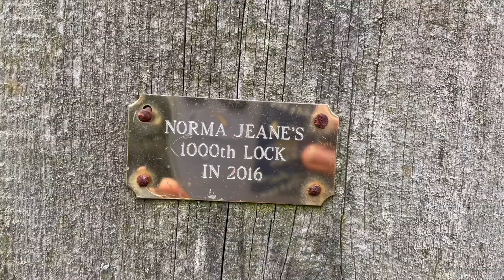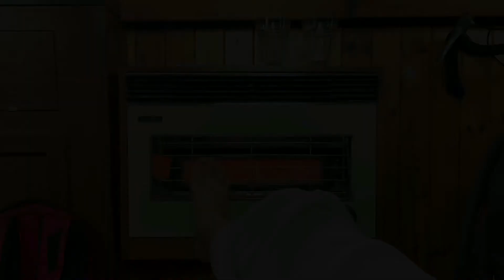Rainy River Trip | Narrowboat Ratae